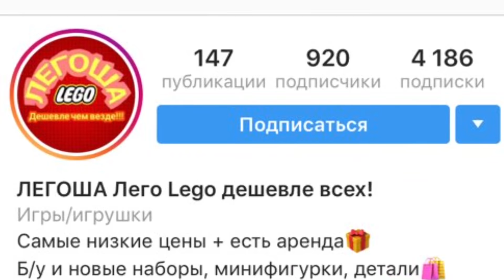Lego Transformers - Custom Blackout Version 2 Review (обзор)